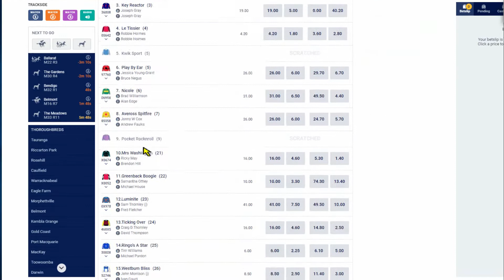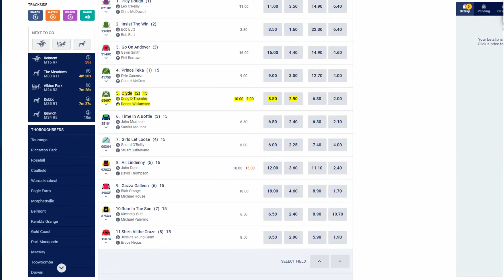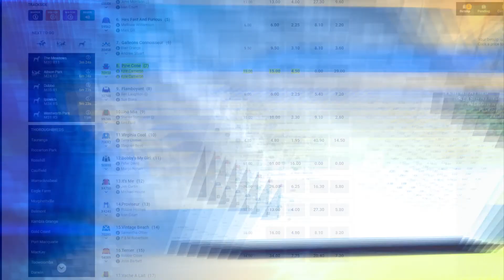Harness analyst - Addington 30th August 2020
Harness racing hits Addington today with an eleven race program starting at 12:22pm and in this video we highlight some specials and value runners we think can give you a run for your money on a good day of racing.